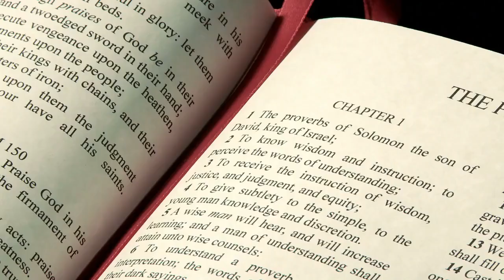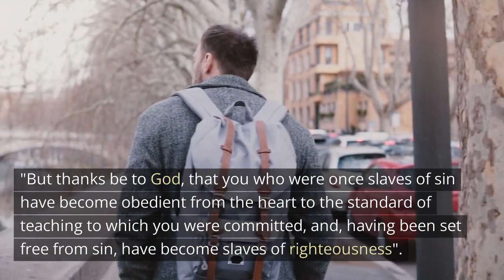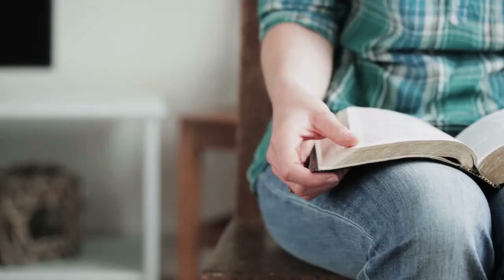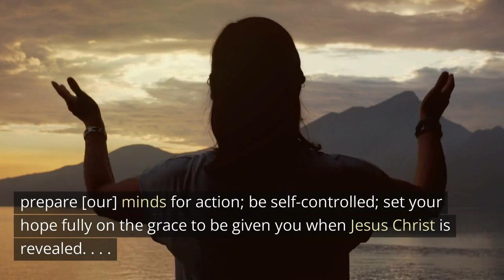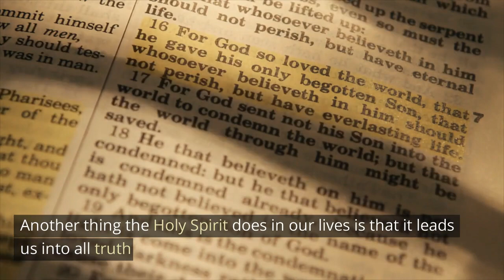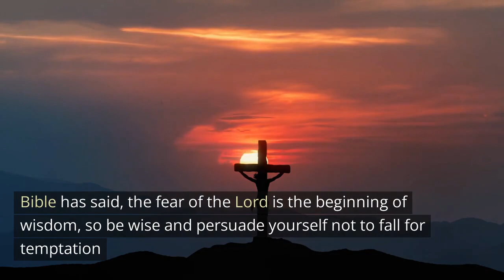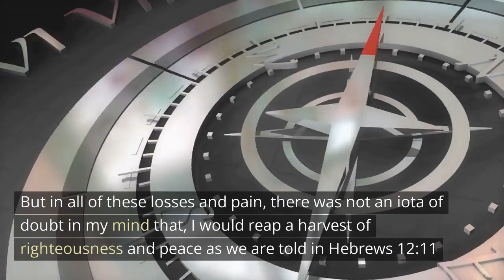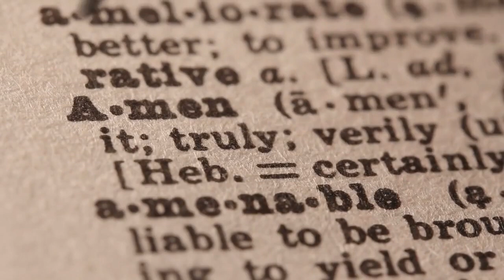THE SURGICAL SOLUTION TO SIN /Daily Devotions /Motivational & Inspiration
"Controlling Sinful Impulses" is a motivational and inspirational video that discusses the struggle that everyone faces with controlling their desires and impulses. It is part of human nature to feel these impulses, whether it be to lie, steal, or engage in immoral behavior. But the Bible shows that it is important for Christians to control these impulses, even though it is not always easy. The battle against the flesh, the world, and the devil is a spiritual one and the first step toward victory is to believe in Jesus. When we believe in Jesus, the power of sin is broken in our lives and we are made holy before God. The Holy Spirit comes to live in us and helps us to produce self-control. As we continue to yield to the Holy Spirit, He enables us to overcome our sinful impulses. We must rely on the grace of Jesus and remember that victory over sinful impulses is possible through Him.